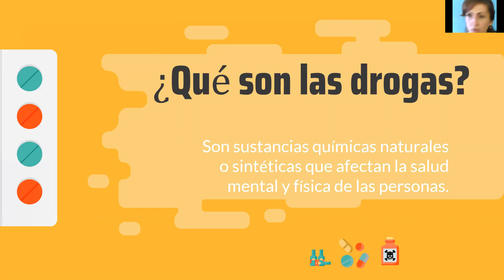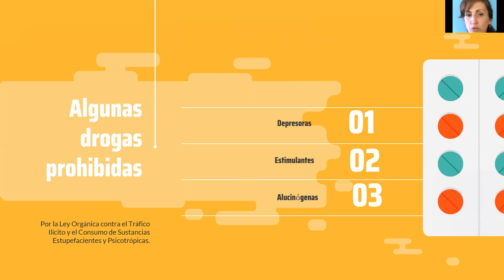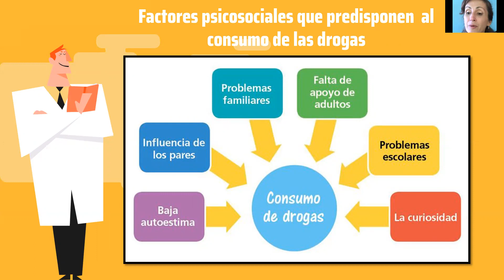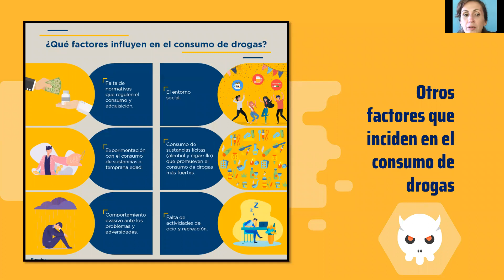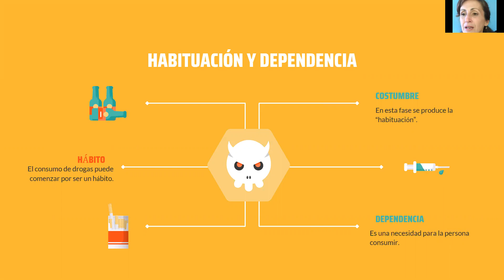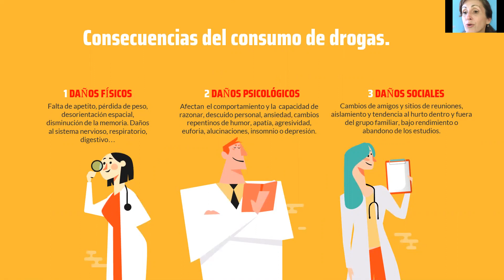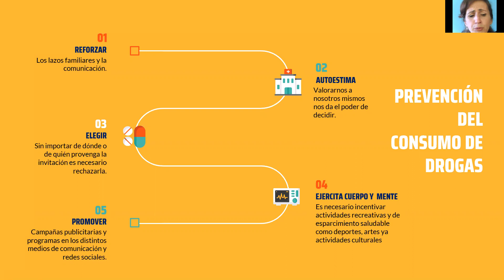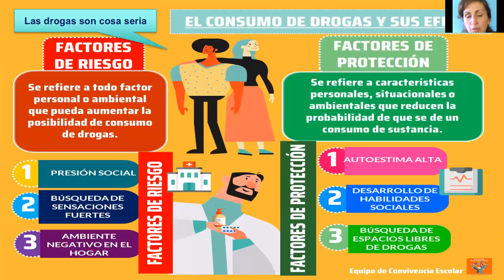5to grado. Prevención de las drogas. Ciencias de la Naturaleza